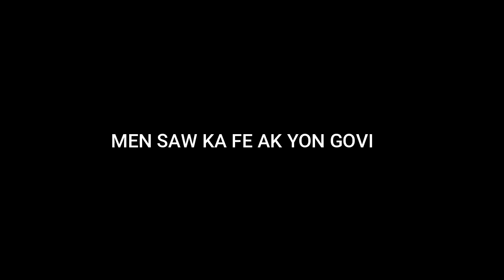Men tout regleman mistik nou kapab fè ak yon krich e yon bib pou kretyen yo tape enmi sou tout fòm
MEZI BOUDA POU  MOUN KAP  VOLE KAP FE FEZE SOU OU